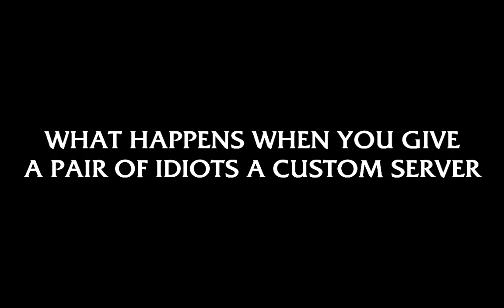notepad++ on EXTREME difficulty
If you're wondering why a video isn't out yet this is why.